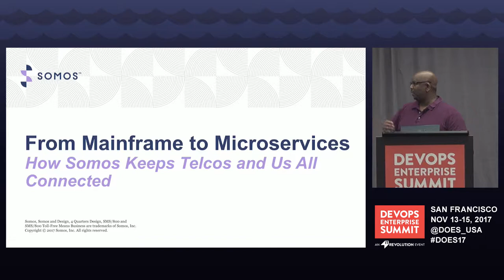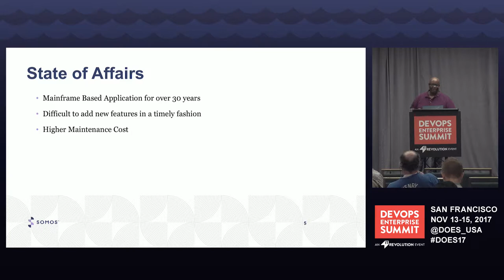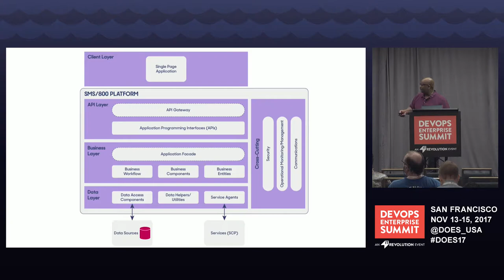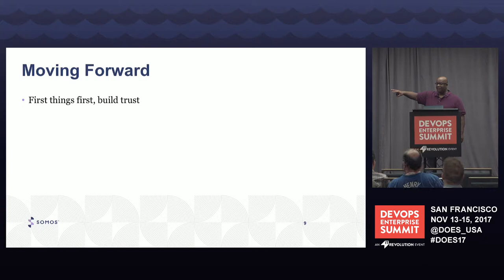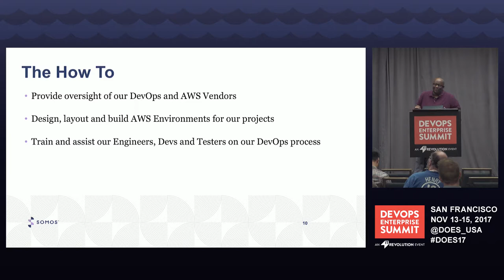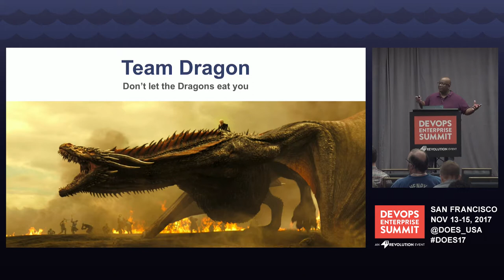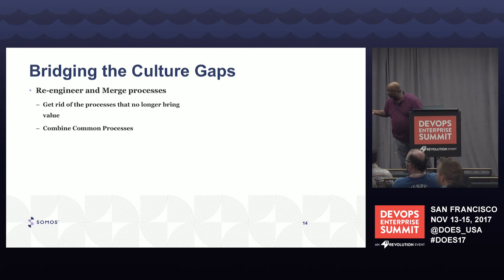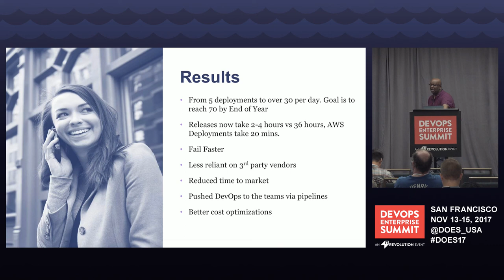From Mainframe to Microservices: How Somos Keeps Telcos and Us All Connected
Gary McKay, Scrum Master, Somos

Somos is a neutral and trusted agent with the responsibility of managing and administering over 41 million Toll-Free Numbers for a whole industry both in the US and Canada. For over 30 years, this done on a mainframe, written in PL1 running against an IMS Database. It was decided to move off of this platform due to cost and the difficulty of adding new features.

In early 2015, we embarked on a path to modernize our mainframe application and migrate to a distributed, microservices architecture. One of many challenges was how to modernize and build a DevOps culture and environment for Somos, moving to a microservices applications, while still running the legacy mainframe that "keeps the light on". We share our challenges and patterns for supporting both containerized and mainframe workloads - evolving our processes, tooling and our mindset to support modern delivery practices to accelerate our releases and scale DevOps in the company.